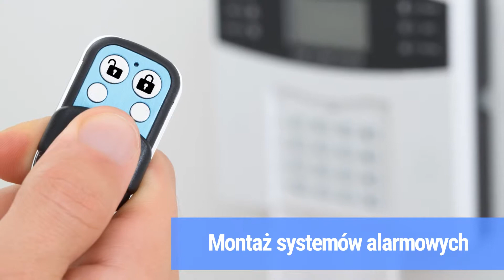Elektryka usługi elektryczne instalacje oświetleniowe Mińsk Mazowiecki Titan Electric Dawid Zięba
Titan Electric to firma należąca do Dawida Zięby i działająca na terenie Mińska Mazowieckiego.

Oferujemy Państwu profesjonalne usługi elektryczne. Zajmujemy się montażem instalacji elektrycznych oraz ich serwisem. Instalujemy oświetlenie, a także domofony, wideodomofony i alarmy na posesjach prywatnych i w budynkach należących do wspólnoty mieszkaniowej.

Ponadto zajmujemy się przeglądem i pomiarami instalacji.

Posiadamy wszystkie potrzebne uprawnienia do wykonywania zawodu. Możemy dokonać przeglądu okresowego lub zająć się naprawą usterki.

Wszystkie usługi realizujemy terminowo i precyzyjnie.

Zapraszamy do kontaktu z firmą Titan Electric z Mińska Mazowieckiego.